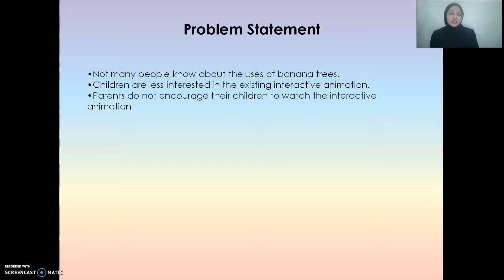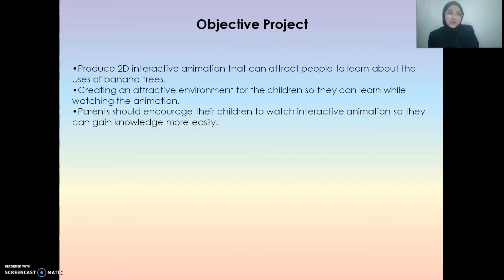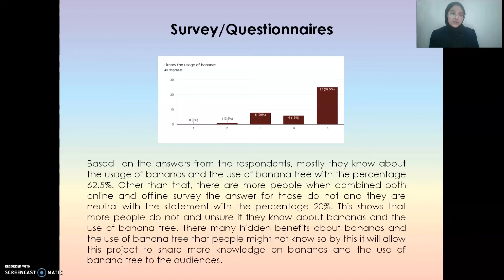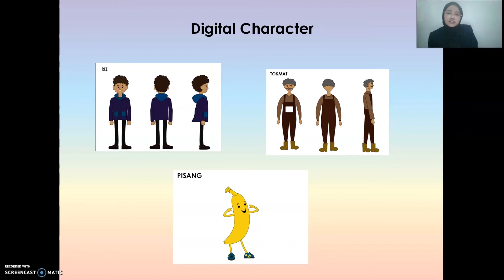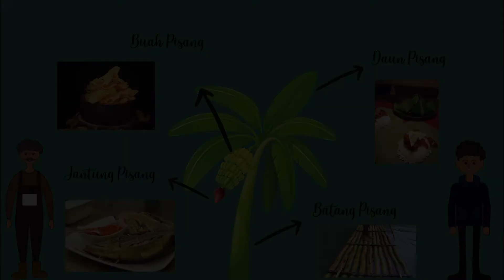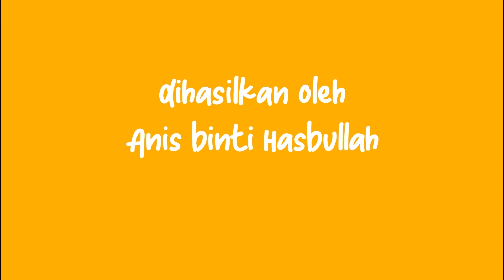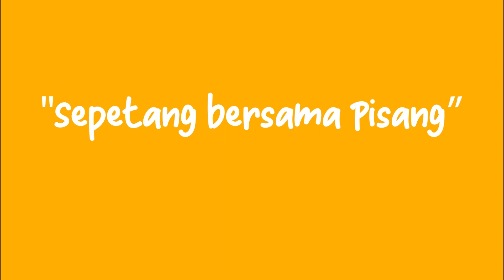ANIS BT HASBULLAH (Video Presentation)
Full Animation Title: Sepetang Bersama Pisang